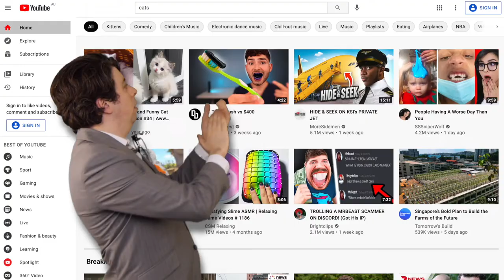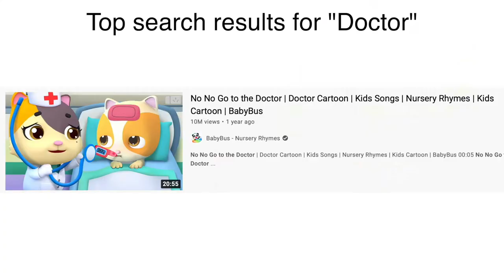YouTube Medical Academy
In this video, Dr. Samtime explains the medical standards of YouTube.